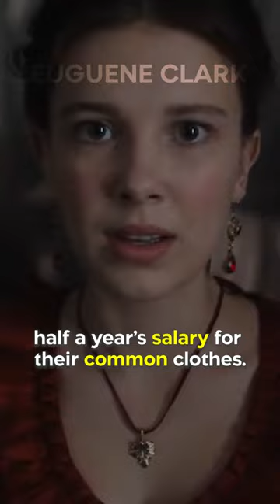Did You Know in ENOLA HOLMES…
There are two separate times that Enola offers some laboring boys five pounds for their clothes. Back in 1880, five pounds would’ve been the same as 455 dollars in 2020. A common laborer at the time only earned about three shillings and nine pence per week. So technically, Enola is actually offering these boys what would be the equivalent of half a year’s salary for their common clothes.